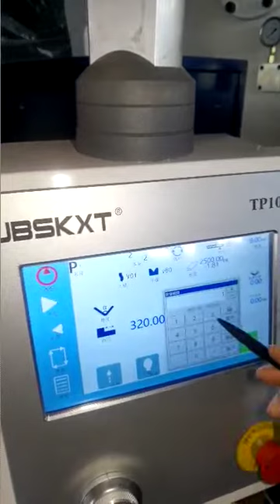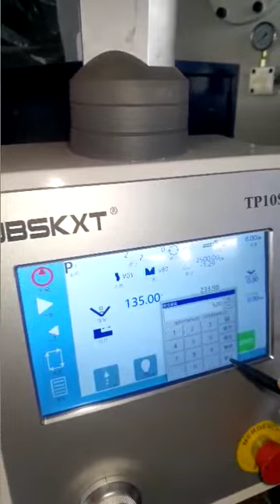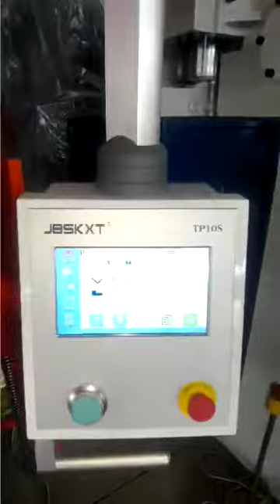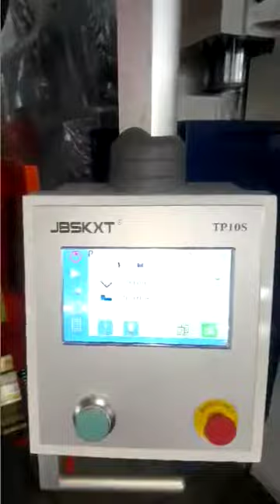160T3200 TP10 system processing thickness 8mm